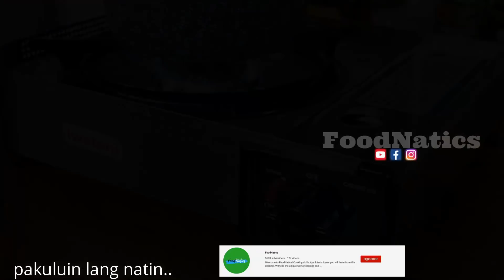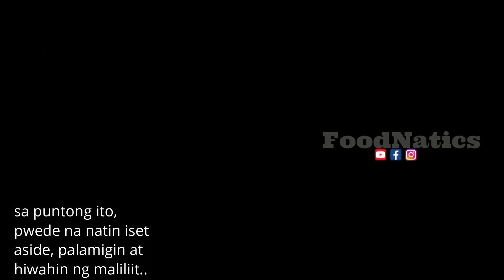TRY MO NAMAN ANG GANITONG LUTO NG SARDINAS..TIPID NA MASARAP PA..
(exact ingredients below)

Ingredients:
1 big can of sardines (without sauce)
3 medium size eggs
8 small size okra
4 cloves of minced garlic
1 medium size chopped onion
1/2 tsp salt
1/2 ground pepper